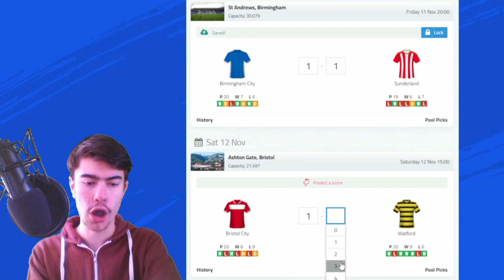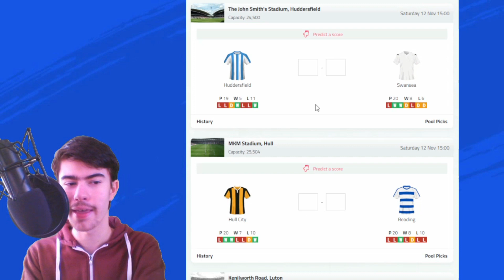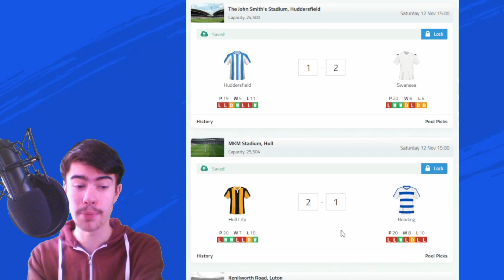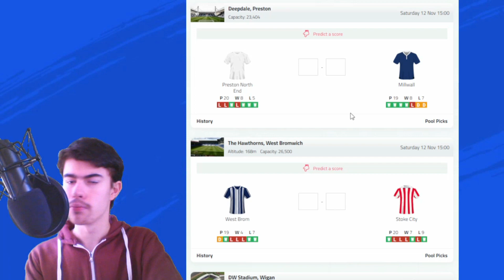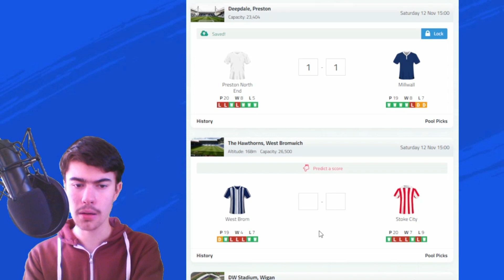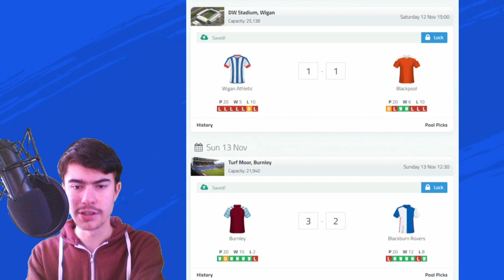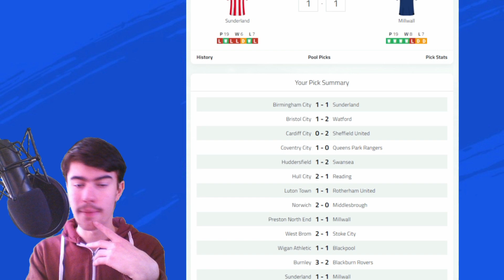EFL CHAMPIONSHIP 2022/23 - GAMEWEEK 21 predictions